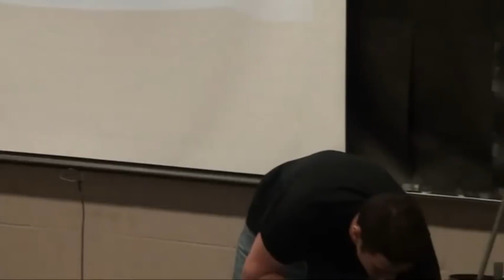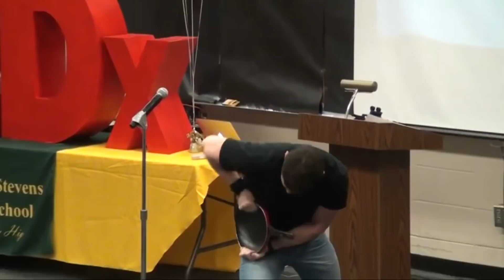TEDx What I learned From the Community of Steel-bending superhumans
TEDx is an independently organized TED event.  Speaker is Eric Moss